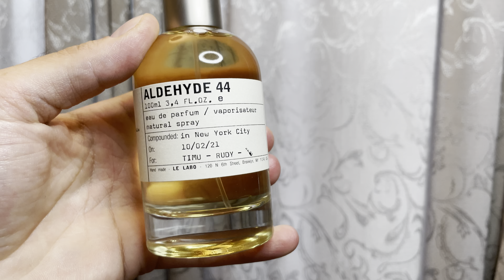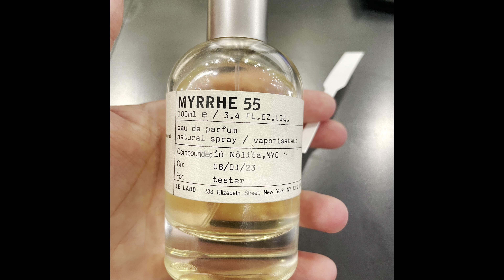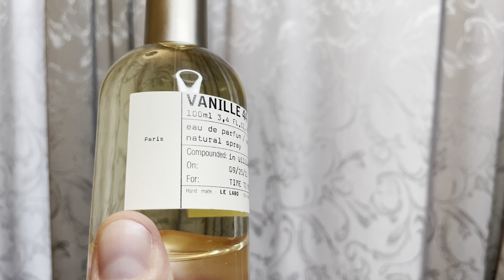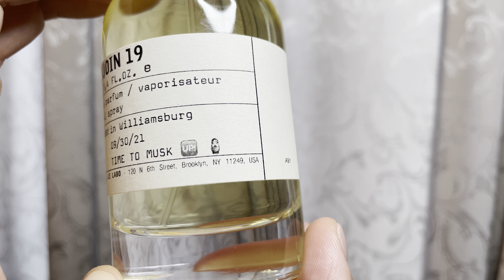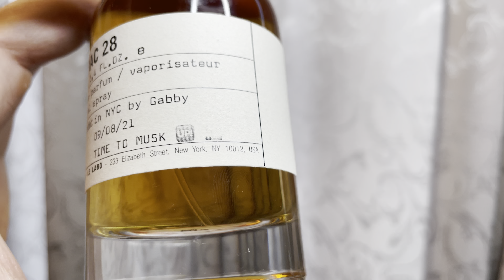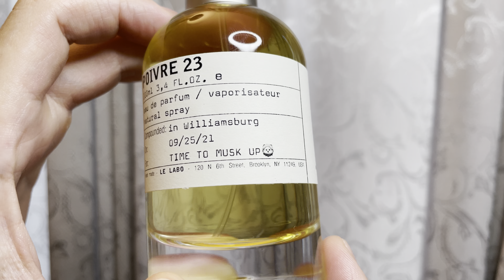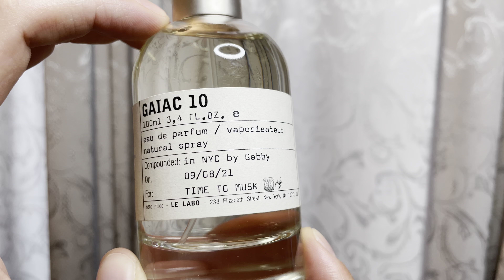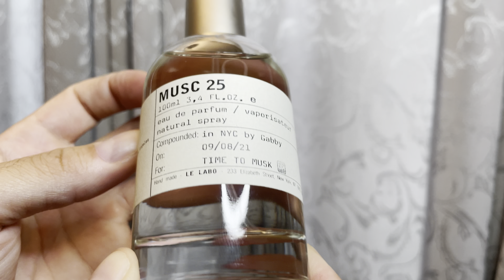Top 10 Le Labo City Exclusive Fragrances